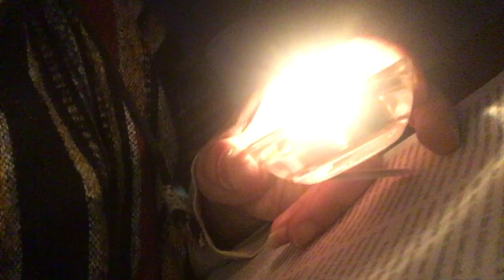ASMR Bedtime Story The Book of Jubilees Chapter 2